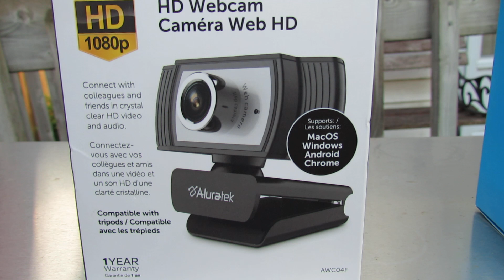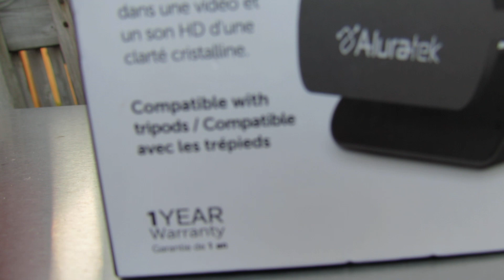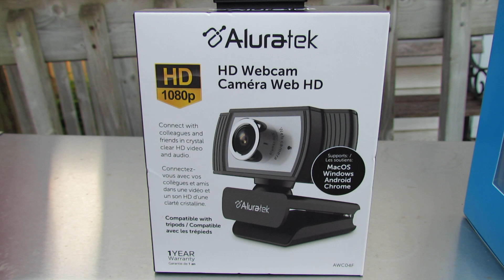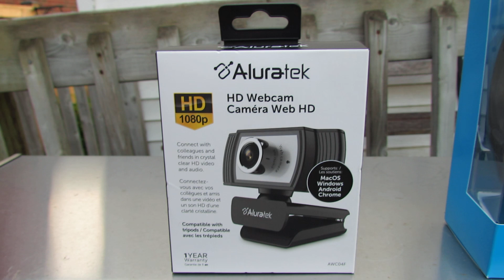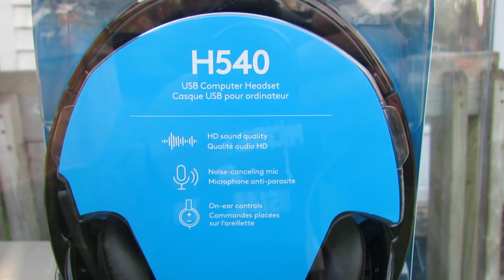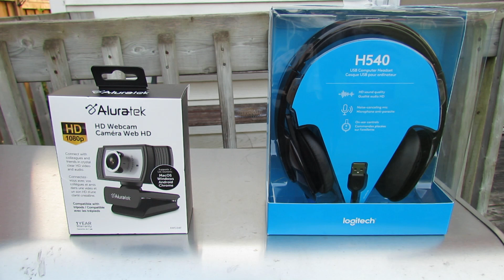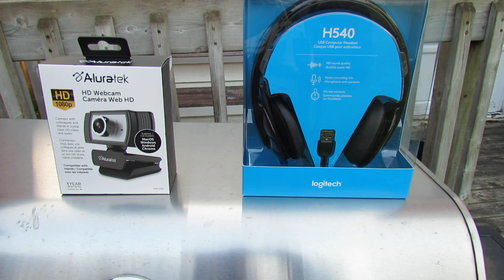Upping My Tech Game- Jumping Into The Modern Age